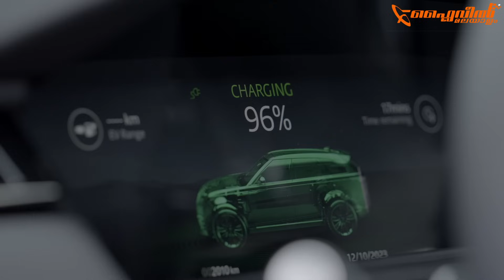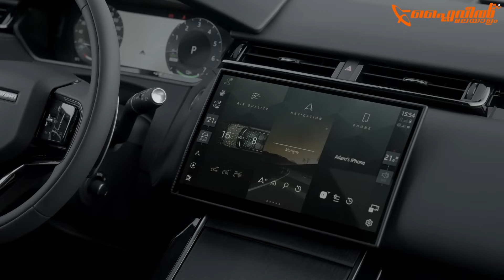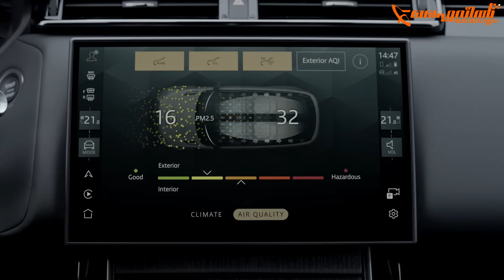New Range Rover Velar Off Road🔥and On Road Drive Detailed Review Malayalam | Hani Musthafa